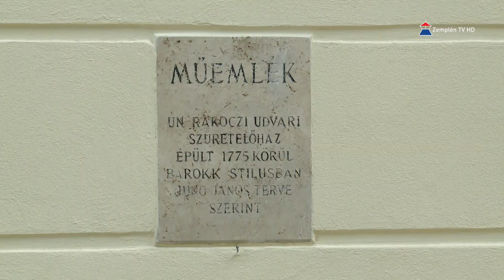Hír7 2021.07.15. Zemplén TV